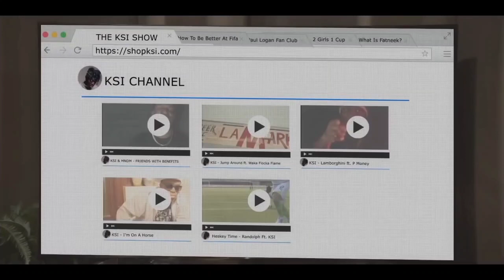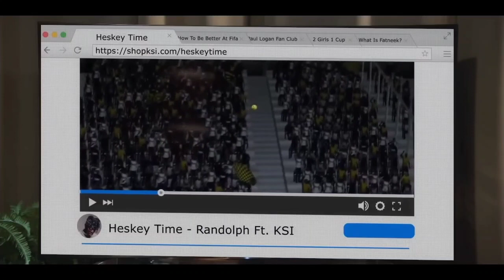KSI got sued for trolling....!!